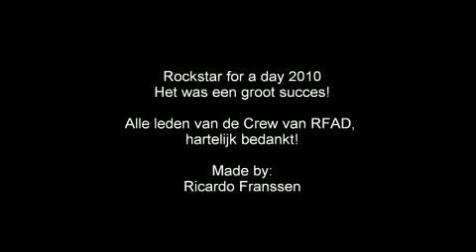MovareTV4kids single van de week!! Mell ft Boris Mooie Dromen